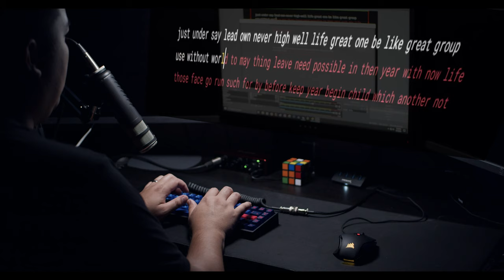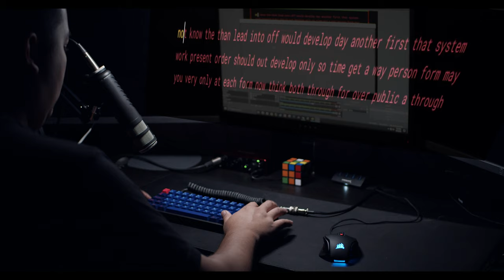KBD67 MKii - Novel Keys Creams - Brass -Sound test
I wanted to take a second to test out my new GMK laser keycaps on my kbd67 and see how it sounds compared to the other kprepublic caps I had on it before. Also it seems as thought he novelkeys cream switches have become more broken in and are starting to sound more even in pitch and tone.
Case:             KBD67mkii
PCB:               KBD67mkii
Plate:             BRASS
Keycaps:       GMK LASER
Switches:      NovelKeys Cream

My Lights:
2x GVM 480 LS LED